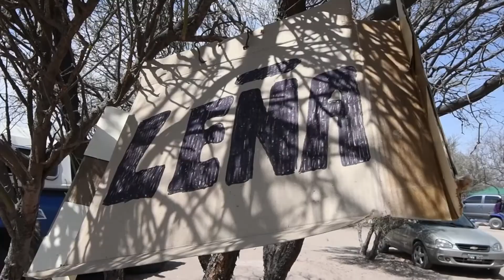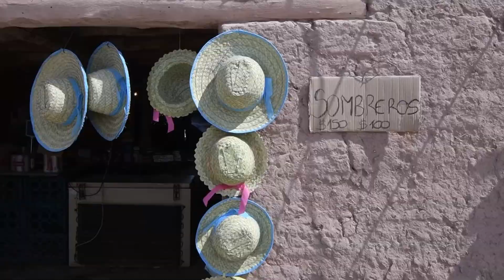Festejos Patronales en Lagunas del Rosario